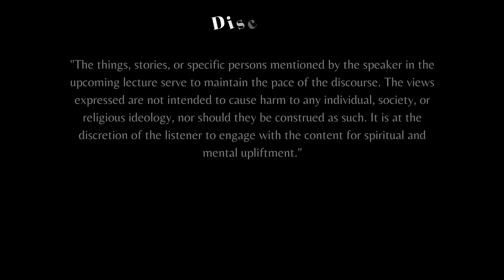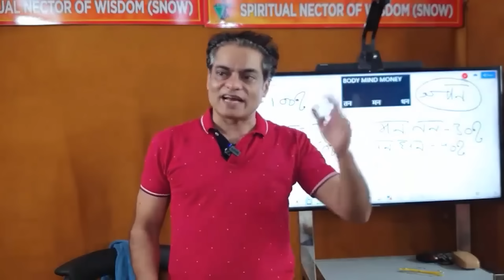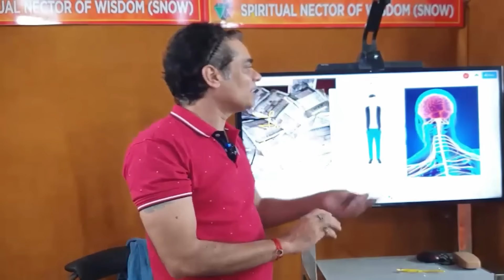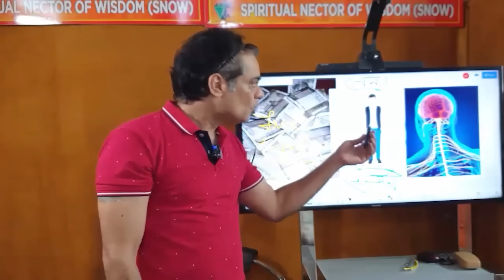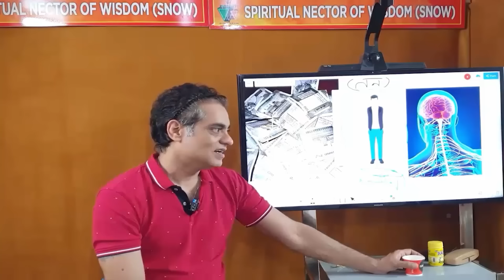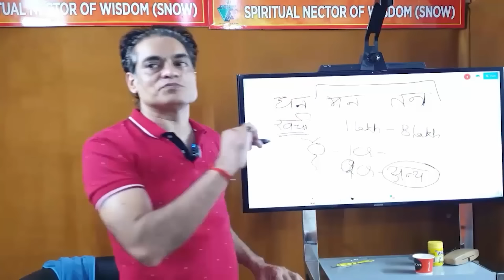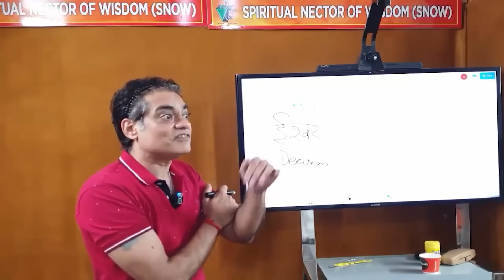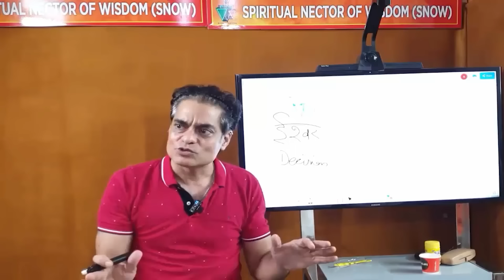Body, Mind, Money (तन मन धन): The Holistic Approach to Fulfillment (16 July 2023)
Welcome to the Brajesh Gautam YouTube channel, your gateway to a realm of celestial insights, spiritual enlightenment, and cosmic revelations.

🔮 **Astrological Revelations**: Explore the profound impact of celestial bodies on our lives. From planetary alignments to zodiac interpretations, our astrology videos offer invaluable guidance for navigating the cosmic currents and unlocking your true potential.

🌌 **Journey to the Soul**: Embark on a transformative odyssey of spiritual awakening. Dive deep into ancient wisdom, meditation techniques, and sacred teachings that illuminate the path to inner peace, self-discovery, and spiritual fulfillment.

🌠 **Cosmic Odyssey**: Venture into the depths of the universe and behold its wonders. Our cosmic exploration videos unravel the mysteries of the cosmos, from the birth of stars to the enigmatic realms beyond, inspiring awe and expanding your understanding of existence.

📚 **Wisdom Unveiled**: Delve into the depths of spiritual knowledge with our insightful discussions. Explore esoteric teachings, philosophical insights, and timeless truths that empower you to transcend the mundane and embrace the boundless possibilities of the spiritual realm.

11. Alpha Surrender, Remove Trapped Thoughts By This Exercise Video By Brajesh Gautam (18 Oct 2015)